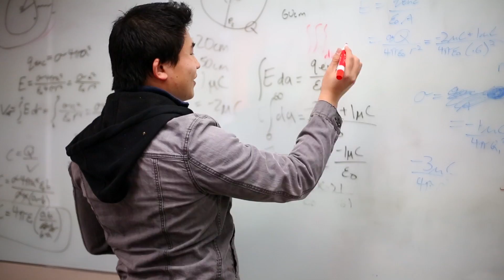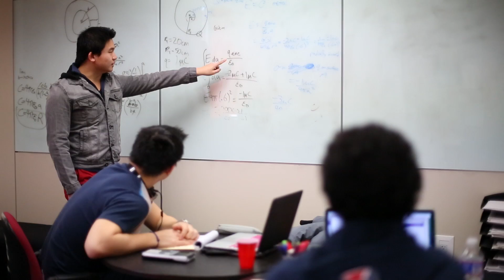Albert Xiao, Solving Society's Greatest Energy Challenges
When University sophomore Albert Xiao joined the first class of the Vagelos Integrated Program in Energy Research (VIPER), a dual-degree program in Penn Arts & Sciences and the School of Engineering and Applied Science, he had already interned at Lawrence Berkeley National Labs and Caltech. Energy issues were at the forefront of his mind.

He was not alone in that respect; the VIPER program was generated in response to overwhelming interest in energy issues on the part of incoming students.

"If you ask our incoming students, 'What are your goals?' they often say they want to have a positive impact on the world, and in many cases, they'll specify that the impact they'd like to have is to help solve the energy challenges that face society, in America, and around the globe," says VIPER's Faculty Co-Director Andrew Rappe, a professor of chemistry in Penn Arts & Sciences. "This is a chief concern in the minds of young people, and they have, in many cases, taken action before getting to college, whether it is joining a research lab or doing outreach activities in their communities. We at Penn are responding to that groundswell of interest to make a difference."

Through the program, Xiao and his classmates will receive dual bachelor's degrees in their science and engineering disciplines, and will publish at least once in a major journal, made possible through access to the faculty and labs of Pennergy, Penn's energy research center.

Xiao, a Berkeley, Calif. native, is majoring in chemistry and materials science and engineering, and his research involves improving solar cells by way of the nanocrystals known as "quantum dots." Made of semiconducting materials small enough to experience quantum effects, their light-emitting capabilities make them an intriguing tool for potentially boosting the efficiency of photovoltaic devices.

Working in the lab of Christopher Murray, a Penn Integrates Knowledge professor whose appointment also spans the gap between Penn Arts & Sciences and Penn Engineering, Xiao investigated electron transfer rates within solar cells with different sized quantum dots. His research helped show that both the size of the dots and the chemistry that connects them influence the amount of energy they can transfer—which could enable scientists and engineers to better optimize quantum dot size to maximize the efficiency of solar cells.

This kind of student research is a top priority for VIPER's leadership, which along with Rappe, includes Faculty Co-Director John Vohs, a professor of chemical and biomolecular engineering in the School of Engineering and Applied Science, and Managing Director Kristen Hughes. The program's benefactors, Roy and Diana Vagelos, also take an active interest in the research the students produce, coming back to Penn regularly to hear updates on their progress.

Starting with 10 students in the inaugural class, VIPER intends to double in size within the next few years. Beyond the state-of-the-art lab equipment and combined faculty expertise of Pennergy, the VIPER vision of integrating knowledge lies in its students.

"Our students are a true cohort," says Rappe. "Although they're some of the most talented and motivated students at Penn, they don't have a competitive relationship; they collaborate and support each other, and it really provides the right environment in which to achieve excellence."

Text by Evan Lerner
Video by Rebecca Abboud